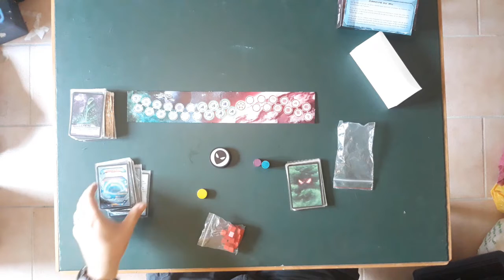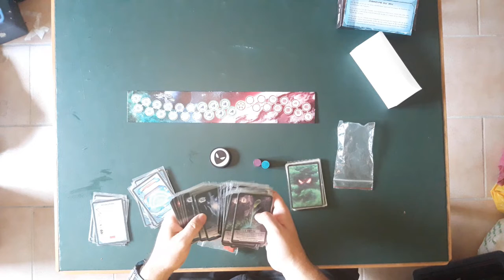Présentation de Not Alone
Présentation rapide de Not Alone.
Une première partie est à suivre ...
à moins de 20€